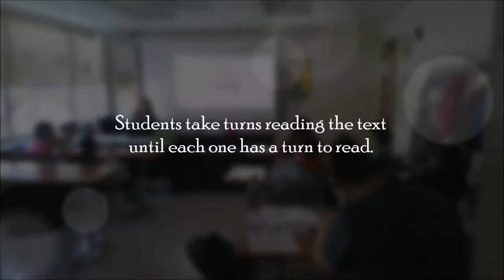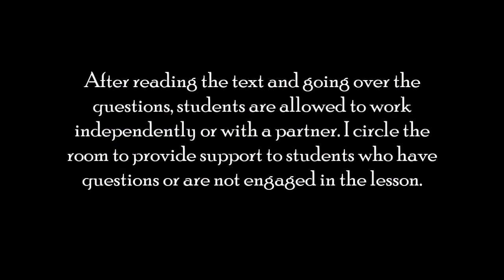Stories of History 2 27 18